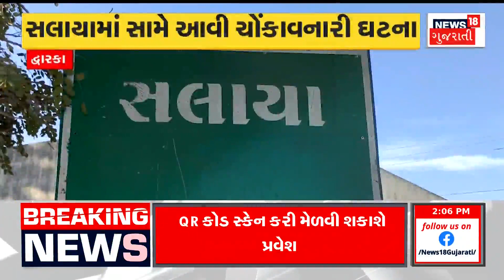Weather News | આગામી 5 દિવસ વરસાદની કોઈ શક્યતા નહિં | Unseasonal Rain | Rain Update | News18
No chance of rain for next 5 days

આગામી 5 દિવસ વરસાદની કોઈ શક્યતા નહિં.n18oc_gujarat